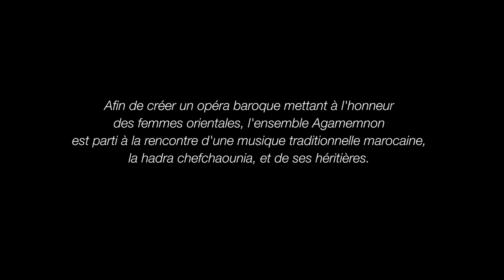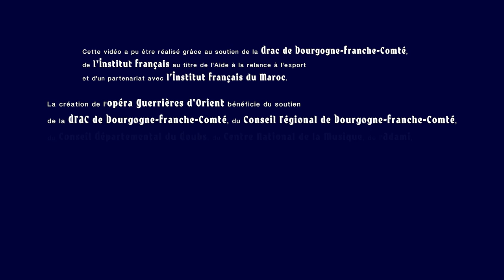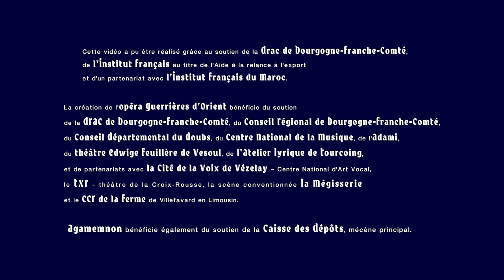Guerrières d'Orient - Documentaire Hadra Chefchaounia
AGAMEMNON & CHEESE NAAN PROD

Vidéo documentaire de la résidence musicale sur le hadra chefchaounia avec l'artiste marocaine Rhoum El Bakkali

Coproduction CheeseNaan Prod et ensemble AGAMEMNON

Cette vidéo documentaire a été réalisé grâce au soutien de l'Institut Français au titre de l'Aide de Retour à l'Export et de la DRAC de Bourgogne-Franche-Comté

GUERRIERES D'ORIENT
Spectacle opératique mêlant musiques méditerranéennes et art du cirque, Guerrières d'Orient réunit les histoires de trois femmes, héroïnes mythiques et amantes aux destins embrasés. Ces récits illustrés dans l'espace, la musique et la contorsion saisissent le spectateur avec force et l'emportent sur les bords d'une mer Méditerranée à l'image de ces Guerrières : baroque, fantasmée et impétueuse.